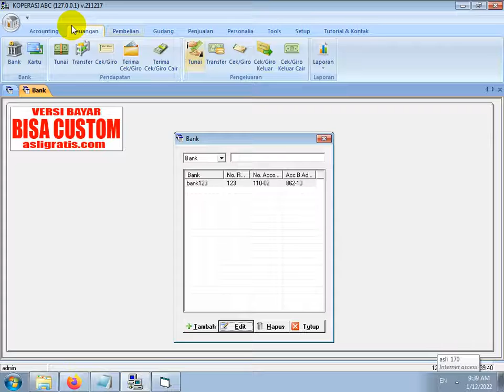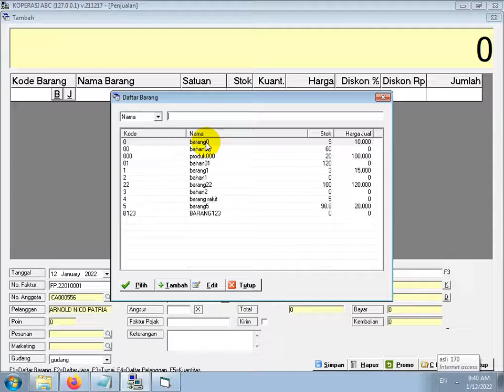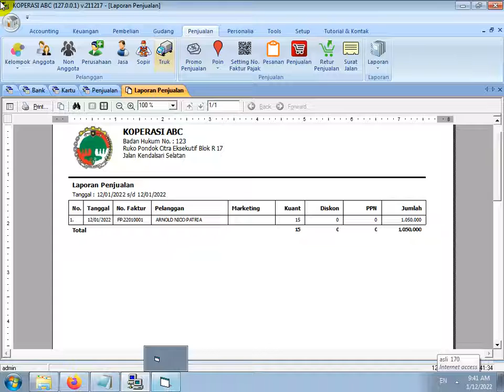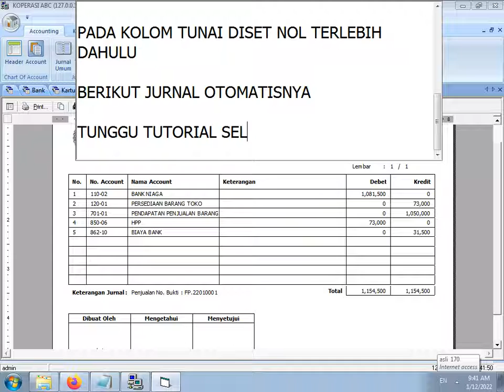CARA PEMBAYARAN PENJUALAN DENGAN KARTU KREDIT SOFTWARE KSU